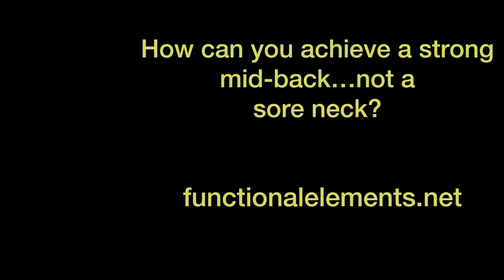Stiff, achy neck?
Looking for a strong mid-back and not a stiff, sore neck?

When preforming horizontal rows, think maintaining SPACE between your and the shoulders.

People offen get too "trappy" when executing their horizontal rows. If your goal is to engage your mid-back, prevent your shoulders from raising up as you row into the body. Bring the elbows and hands to your mid to lower ribcage (not into the armpits) while maintaining the space between your shoulders and ears.

Are you too "trappy"? We can help...Functional
Elements